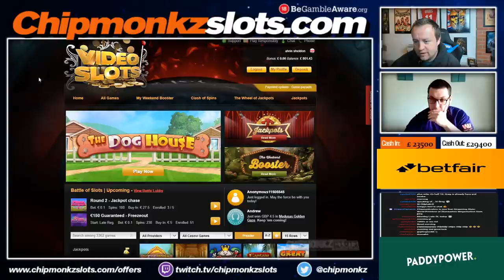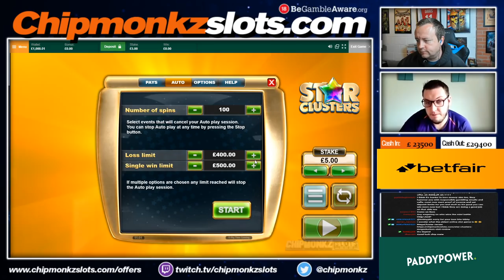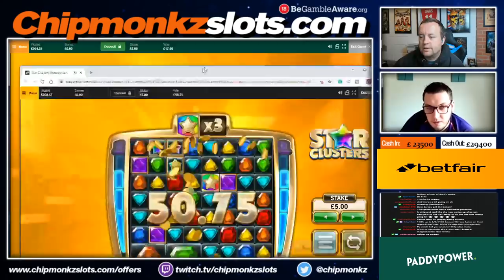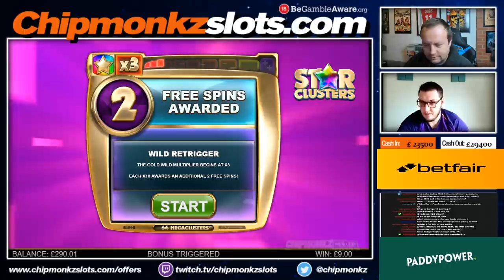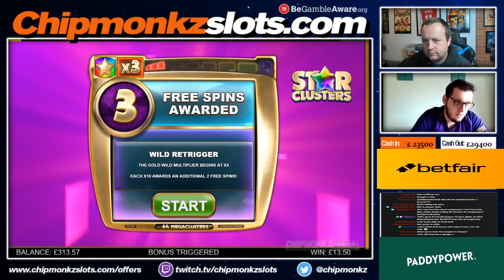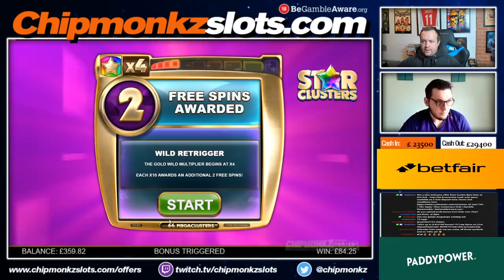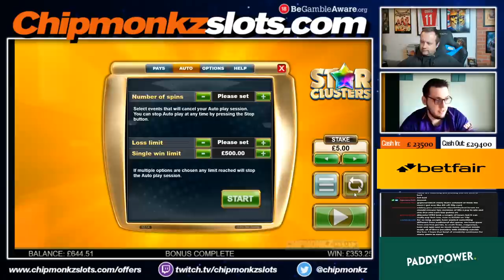*EXCLUSIVE* Star Clusters Megaclusters SLOT *NEW BTG SLOT *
*EXCLUSIVE* Star Clusters Megaclusters SLOT *NEW* Real Money First Play on BTG Slot !
Supporting me with sign ups at my casinos are very appreciated.

18+. Gamble Responsibly. T&C’s apply. If gambling has become an issue, please visit GAMSTOP